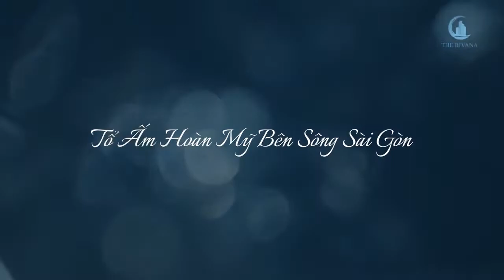Bán CH The Rivana. 1 PN: (50M2) 1,63 Tỷ. 2 PN: (71M2) 2,4 Tỷ. 3 PN: (99M2) 3,35 Tỷ. ĐT: 0913.640143.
The Rivana đã hoàn tất mọi hạng mục, chỉ việc dọn vào ở và ung dung đón tết. Căn hộ ở đây được cả khách mua và các chuyên viên tư vấn đánh giá cao về mặt chất lượng, thiết kế đẹp và giá cả hợp lý.
Quý khách đang sống và làm việc tại Sài Gòn, Bình Dương, Thủ Đức, cần nhà gấp để kịp đón tết Nguyên đán, hãy đến với Căn hộ The Rivana, mặt tiền Quốc lộ 13, cạnh sông Sài Gòn, Phường Vĩnh Phú, TP Thuận An, Bình Dương.
Cách Cầu Bình Triệu chỉ 10 phút chạy xe máy.
Nhận nhà ở ngay trước tết nguyên đán.
Căn 01 phòng ngủ: (50m2) giá bán từ 1,63 tỷ có VAT
Căn 02 phòng ngủ: (71m2) Giá bán từ 2,4 tỷ có VAT
Căn 03 phòng ngủ: (99m2) Giá bán từ 3,35 tỷ có VAT
– Thanh toán 50% Nhận nhà ngay (Giao nhà quý 4/2023)
– Ngân hàng hỗ trợ vay 70%
– Chiết khấu lên đến 14% cho khách hàng thanh toán nhanh
– Hỗ trợ lãi suất cho khách hàng lên đến 18 tháng
– Ngân hàng MBbank hỗ trợ vay 70%
ĐT: 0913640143 - Mr.Thắng, để mua trực tiếp từ Chủ đầu tư.